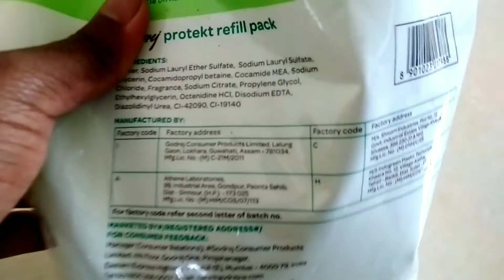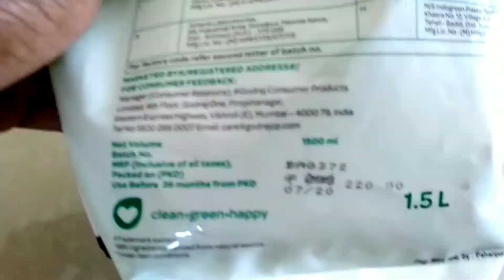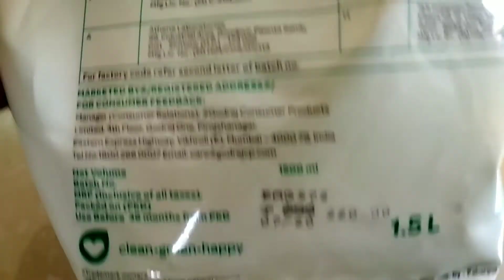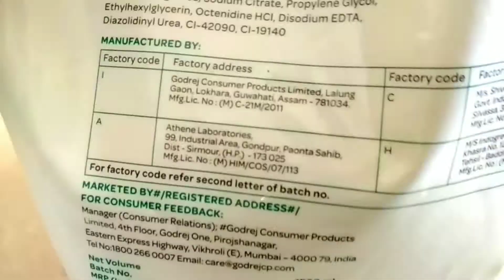Hand wash godrej | hand wash review | godrej protekt hand wash | godrej hand wash refill | mr magic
hand wash refill and best had wash refill and review and hand wash godrej and unboxing